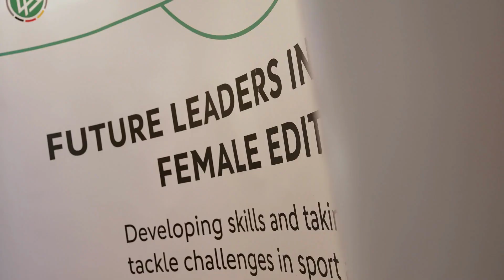Future Leaders in Football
Dive into the dynamic world of female empowerment with an exclusive peek into Future Leaders in Football (FLF) project that took place in Durrës, Tirana. From thought-provoking discussions in female leadership to team-building adventures, participants underwent a transformative experience and are ready to make their mark on the pitch and beyond.